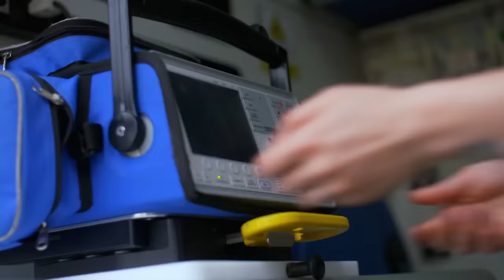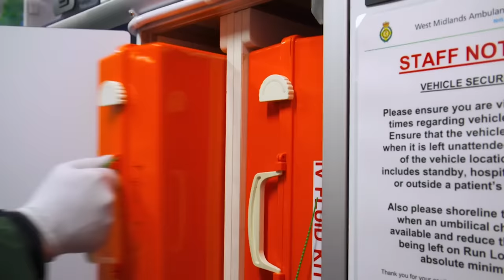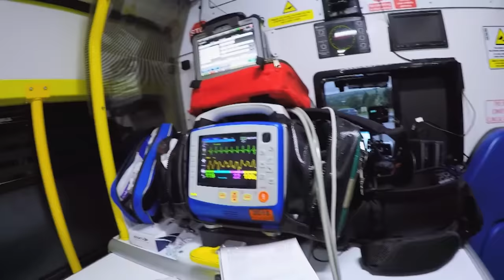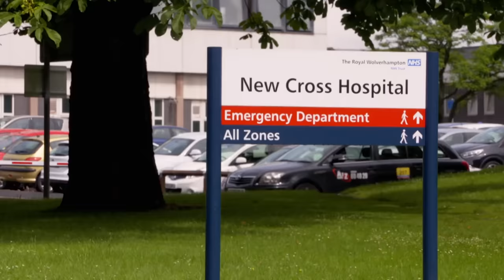Gang Stabs Bystander Leaving Him Critically Injured | Inside The Ambulance SE2 EP1 | Real Responders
A new season of Inside The Ambulance kicks off with Neil and Steve responding to a potentially gang-related stabbing while Hannah and Michelle go to the aid of a woman with severe abdominal pain. Time is of the essence as Joe and Sam rush to treat an allergic reaction and Matt and Aaron respond to an unconscious child who fell off his bike.

For the very first time, an ambulance has been rigged with cameras that provide a unique perspective on what it's like to respond to emergency calls. Paramedics from the West Midlands Ambulance Service in England take us right into the heart of the action. We see heroism at work in the actions of these first responders. We also enter the lives of people in crisis and learn their unique stories.